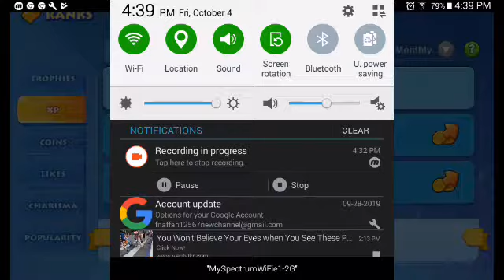UNO! Part 4 Yes yes, wait, NO NO NO NO NOOOOOOOOOOOOO